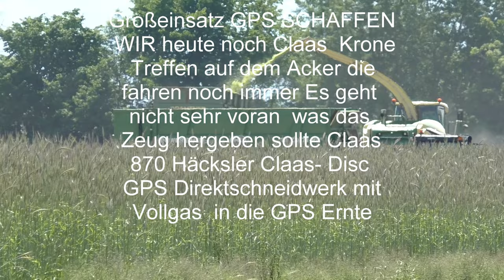Großeinsatz GPS SCHAFFEN WIR heute noch Claas Krone Treffen auf dem Acker die fahren noch immer wie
Großeinsatz GPS SCHAFFEN WIR heute noch Claas  Krone Treffen auf dem Acker die fahren noch immer